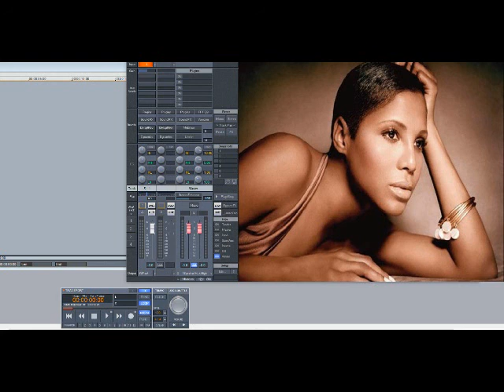Toni Braxton – If I Have to Wait (Slowed Down)